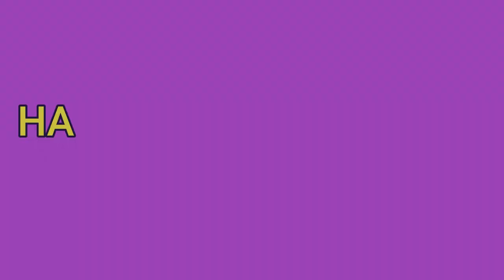STEVE AUGERI What He Learned From Jonathan Cain Of Journey & Receiving His Star On The Walk Of Fame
Steve Augeri, former lead singer of Journey, is such a nice person, and he talks about that.  He also shares what he learned from Jonathan Cain, why the fans are so important and a whole lot more.  Steve talks about the story behind his unreleased song, which we were so blessed to hear.  He also shares the story about the day when he received the star on the Hollywood Walk Of Fame.  Also, I asked him why he chose a song by Tina Turner for his set and he lets us know why - Bonnie Tyler is involved.  Steve even tells a Dad joke - what more can we ask for?  Enjoy Part 2 of this incredibly raw interview with the amazing Steve Augeri. xo

THANK YOU for getting me to 1,000 subscribers - next stop 5,000 subscribers!  Help by sharing this video Thank you!

I use Tube Buddy - you should to - try it right

Get your business on Kiki.FM today to get heard!!  Send a message to us on FB

Sebastian hair spray - I have been using it for years
These are THE best hair & nail vitamins on the planet!

♪Kiki.FM - Your only Classic Rock radio station!!!  Non-stop Classic Rock & more!!!

If you do choose to purchase an item through my link, I totally appreciate your support as this is a totally free channel to you, my amazing viewer.  As always - thank you!